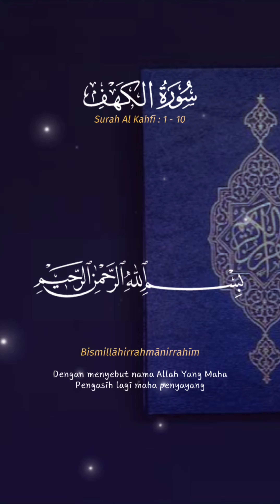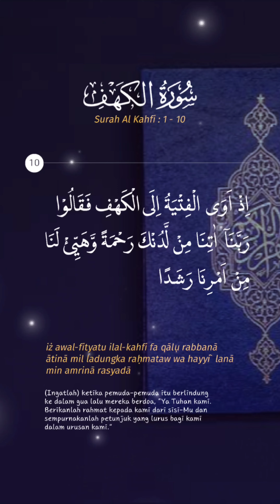surah Al Kahaf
The Divine Revelation
The Book of Guidance
The Eternal Scripture
The Word of God
The Sacred Quran
The Ultimate Truth
The Message of Peace

AL QURAN